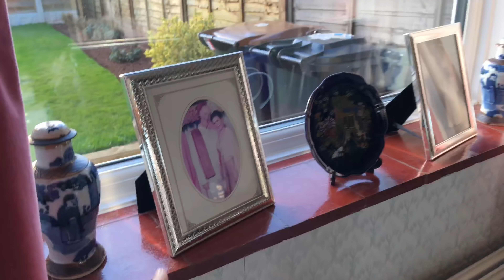302#ครอบครัวฝั่งอังกฤษช่วยย่าทำสวน แกรนด์มาใจดีให้ชมบ้านคลาสสิคโบราณดูไม่เบื่อ สะอาดเรียบร้อย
สวัสดีค่ะทุกคน วันนี้ได้มีโอกาสไปบ้านย่าช่วยเอารากไม้ในสวนออกให้ย่าซึ่งย่าลองทำเองแล้วไม่ได้ถึงยอมให้ลุกชายช่วยเก็บบรรยากาศดีๆมาฝาก มีหลายคนถามถึงเวลาไปบ้านย่าถ่ายให้ดูหน่อย ย่าจะอนุญาตทุกครั้ง ขอให้ทุกคนมีความสุข แล้วเจอกันค่ะ